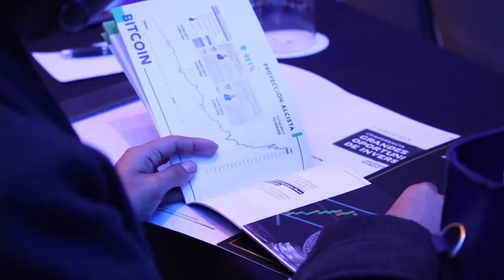CEO Investment 2022: ¿Por qué es importante comprar COMMODITIES?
Nos encontramos en tiempos de tensiones geopolíticas y procesos inflacionarios en la mayoría de países del mundo. Todo esto es producto de la gran inyección de liquidez para enfrentar la pandemia, reforzada por precios históricos del barril del petróleo debido a la invasión de Rusia a Ucrania.

Momentos complejos y de alta incertidumbre que tendrán que lidiar los CEO’s y Directores de las principales empresas, realizando estrategias defensivas para continuar el crecimiento y sostenibilidad de sus negocios.

Es por ello, que creamos “CEO Investment 2022”, en donde el CEO más importante de Latinoamérica vendrá a exponer sus conocimientos, análisis y estrategias que piensa ejecutar para los siguientes años.